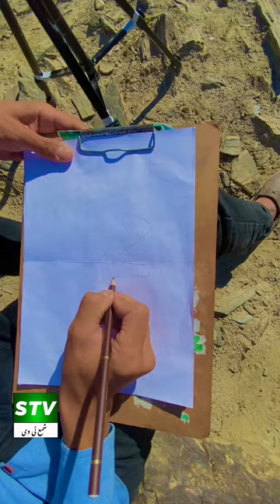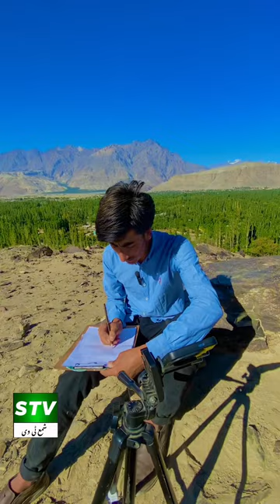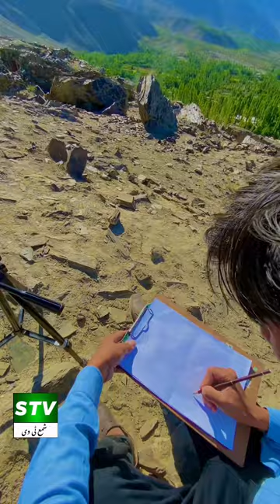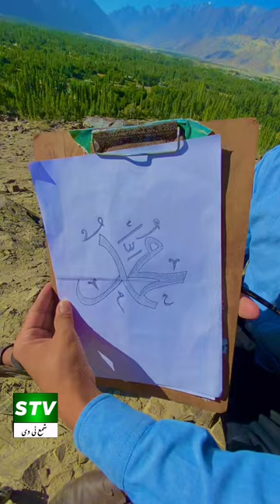calligraphy and naat khawani together the talented youth of Gilgit-Baltistan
The month of Rabi' al-Awwal
Karam has arrived today
Muhammad's name has appeared on the tongue

Masha Allah calligraphy and naat khawani together the talented youth of Gilgit-Baltistan will awaken the magic of his art if he gets a suitable platform.